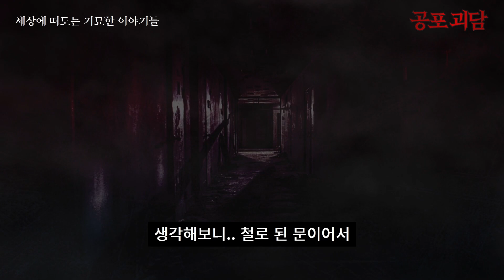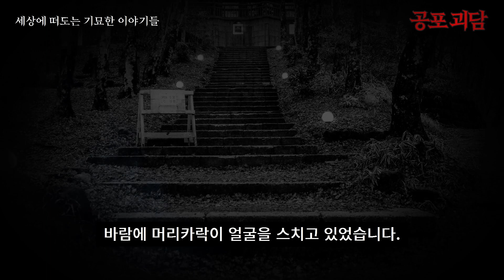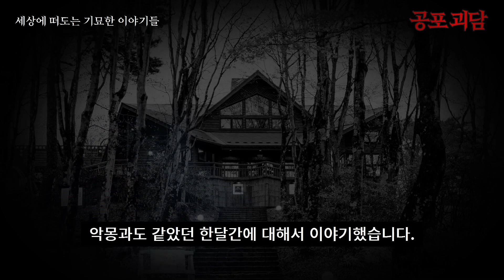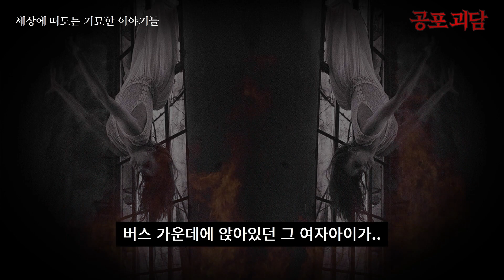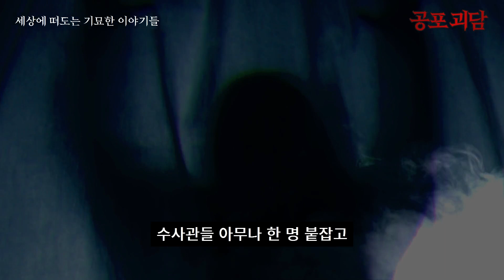[무서운이야기] 말을 하지않는 소름끼치는 할머니, 머리카락 귀신, 연쇄살인범에게서 살아남은 소녀, 스쿨버스 괴담, 살인마의 메세지